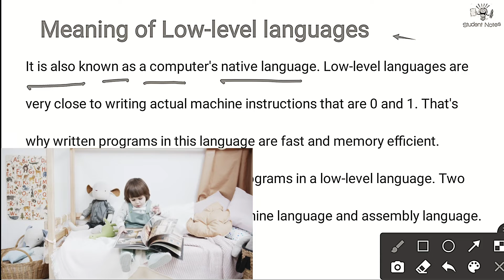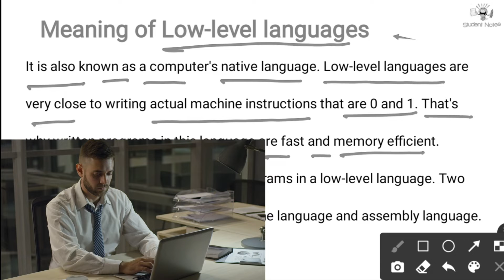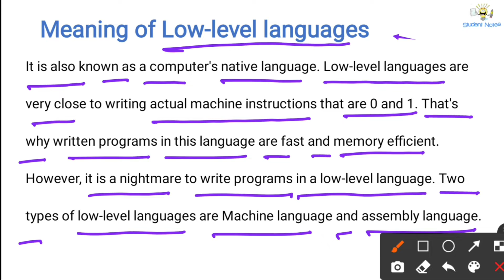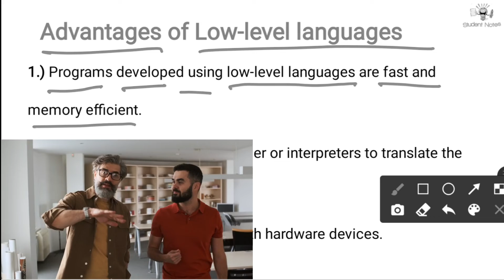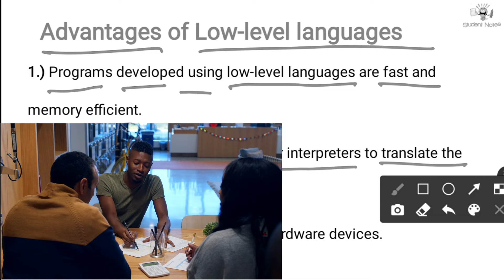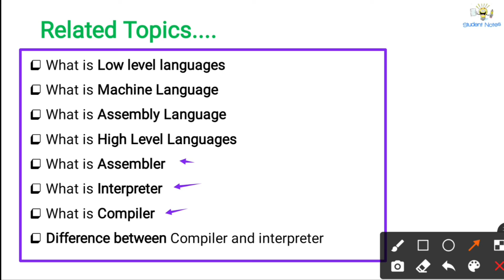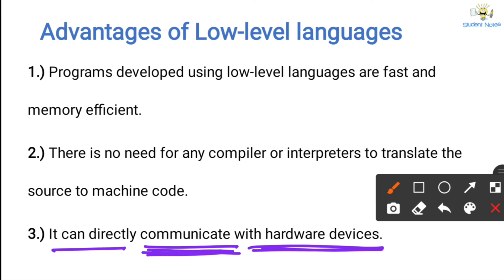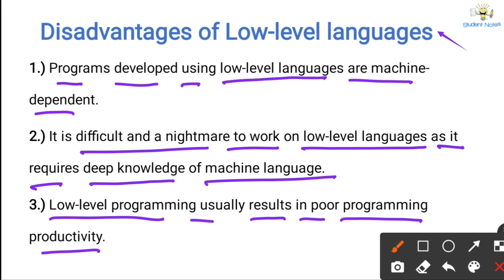What is Low Level Language | Meaning | Types | Example | Advantages | Disadvantages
✅ What is Low Level Languages ✅

✅ What is Machine Language ✅

✅ What is High Level Languages ✅

✅ Difference between Compiler and interpreter ✅

00:00 Starting
00:29 Meaning of Low-level language
03:27 Example of Low-level language
06:09 Advantages of Low-level language
09:05 Disadvantages of Low-level language

Meaning of Low-level language

It is also known as a computer's native language. Low-level languages are very close to writing actual machine instructions that are 0 and 1. That's why written programs in this language are fast and memory efficient. However, it is a nightmare to write programs in a low-level language. Two types of low-level languages are Machine language and assembly language.

Example of Low-level language

Machine language -
Example: Add 10 and 5 = 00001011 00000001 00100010

Assembly language -
It uses Mnemonics that give relief from remembering binary sequences for specific instructions. Words like ADD, MOV, SUB.
Example: Add 10 and 5 = Add 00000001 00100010

Advantages of Low-level language

1.) Programs developed using low-level languages are fast and memory efficient.
2.) There is no need for any compiler or interpreters to translate the source to machine code.
3.) It can directly communicate with hardware devices.

Disadvantages of Low-level language

1.) Programs developed using low-level languages are machine-dependent and are not portable.

2.) It is difficult and a nightmare to work on low-level languages as it requires deep knowledge of machine language.
3.) Low-level programming usually results in poor programming productivity.

what is low level programming language
low level language in Hindi
low level language kya hai
low level programming language